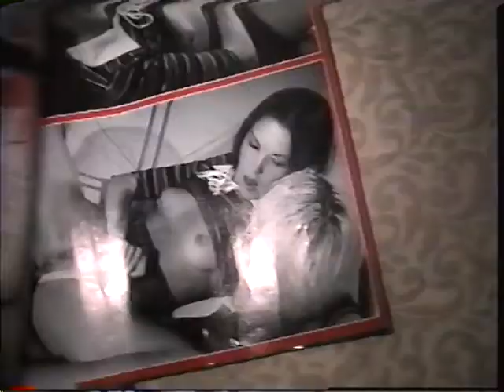Step Daddy J Big Duece Dustin Eberle Tony Sauls Medicine Hat Alberta Motel April 18 2003